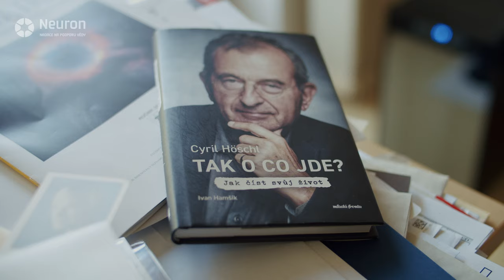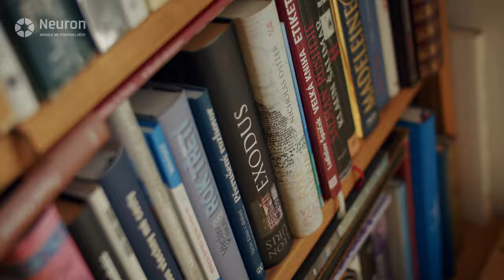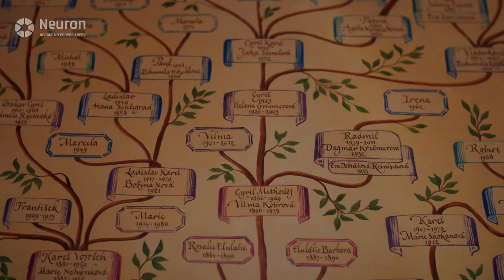Ceny Neuron 2024: Předávání Cyrilu Höschovi za celoživotní přínos vědě v oboru medicína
Rada Nadace Neuron se rozhodla udělit u příležitosti Světového dne duševního zdraví prestižní Cenu Neuron profesoru Cyrilu Höschlovi.

Profesor Höschl celý život neúnavně pracoval na zlepšení úrovně české i světové psychiatrie. Dařilo se mu nadchnout studenty pro studium tohoto oboru, zároveň dokázal oslovit i širokou veřejnost. Pomohl lidem pochopit důležitost psychiatrie a zasadil se o to, že se na psychiatrické pacienty společnost už nedívá skrz prsty. Máme velkou radost, že jeho celoživotní dílo můžeme takto ocenit.